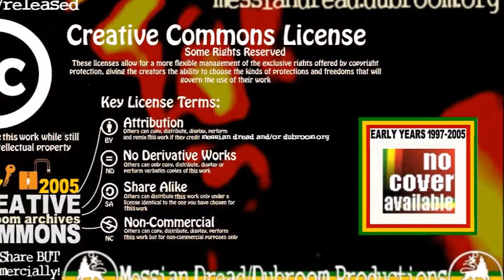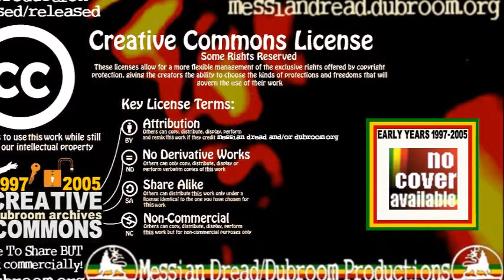Messian Dread - 99 Dub Street (1999)